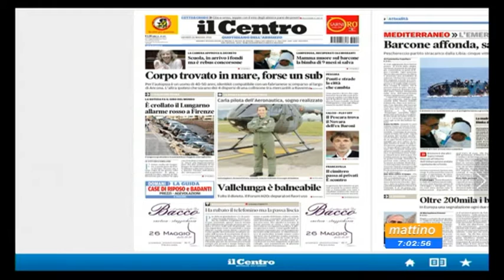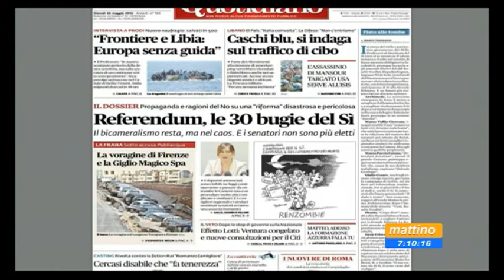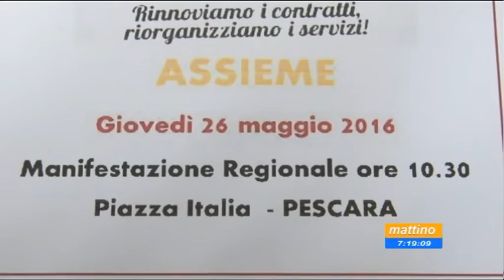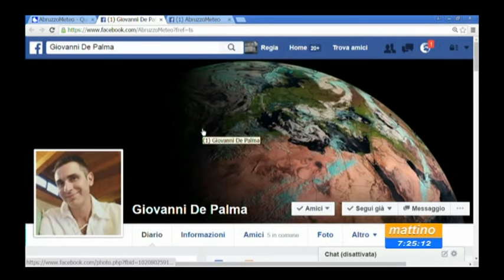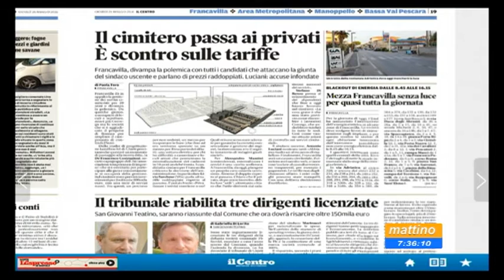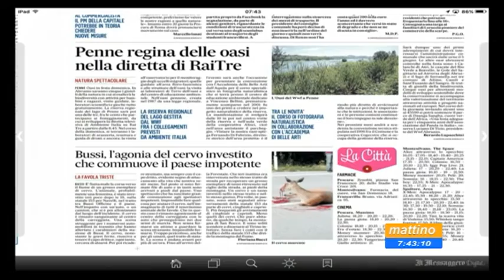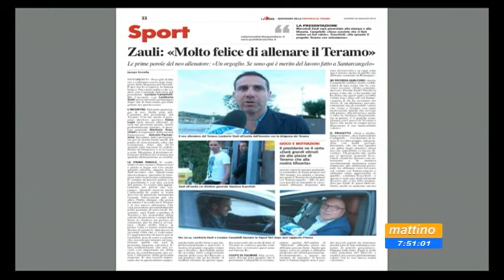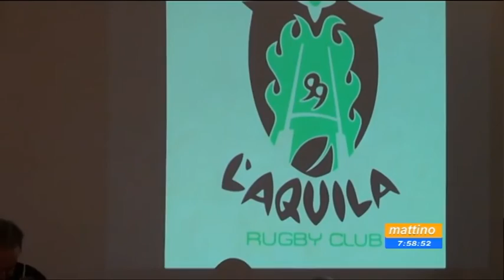Mattino 6 Rassegna stampa Giovedì 26 maggio 2016